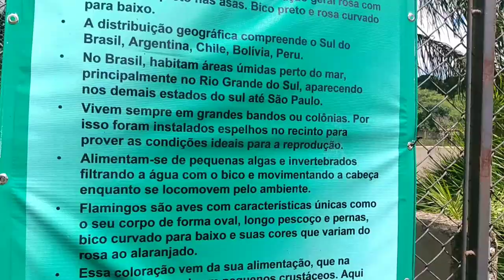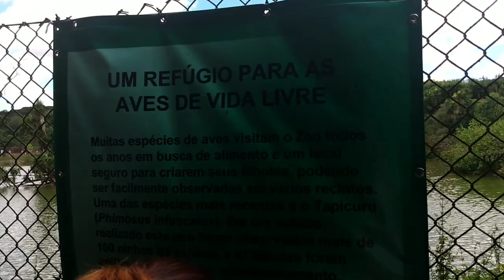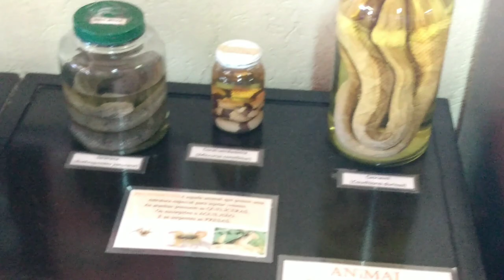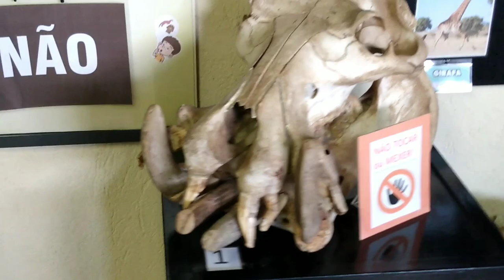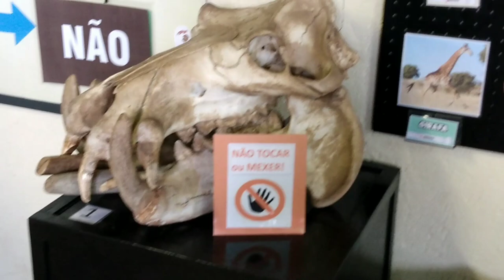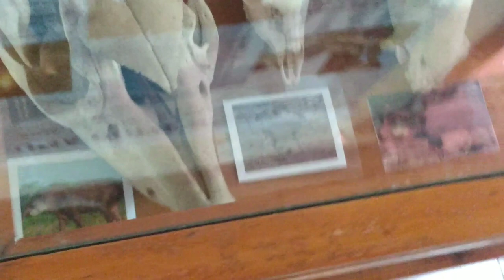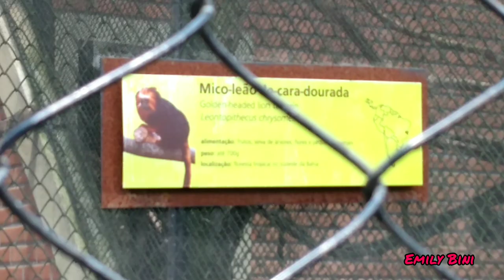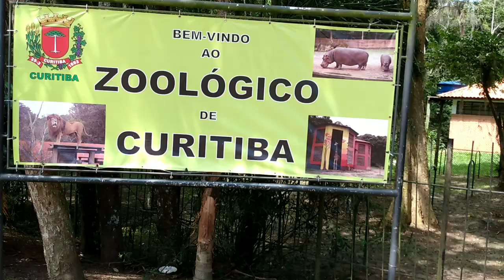Passeio No Zoológico De Curitiba pr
Oiê Pessoal hj o vídeo e de passeio no zoológico não deu pra grava todos os animais 🥺

E seja bem vindo (a)

Deus abençoe 🙏🌷

Aqui deixo o link do canal do meu marido quem poder ajudar se inscreve lá tbm 🙏🤝